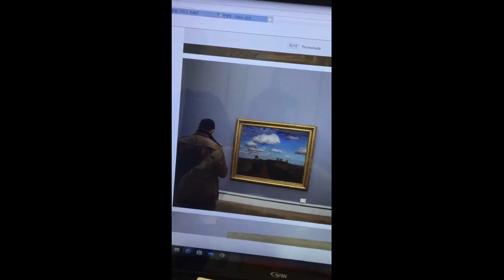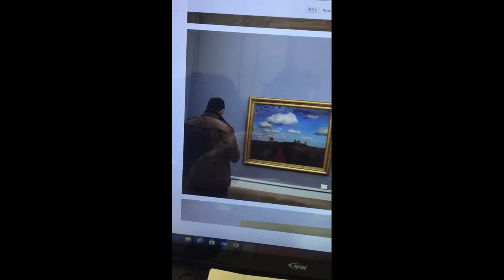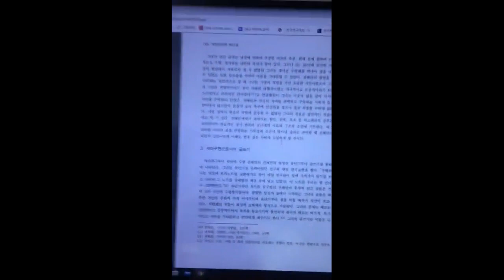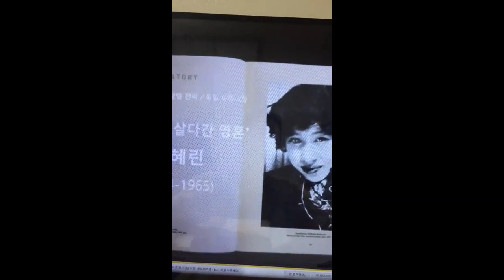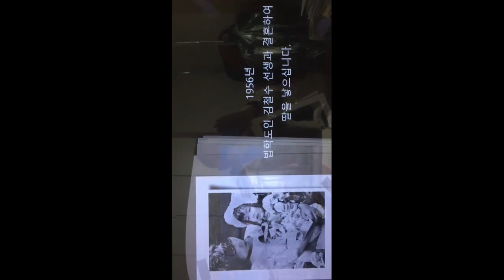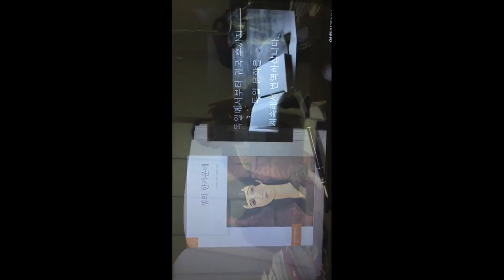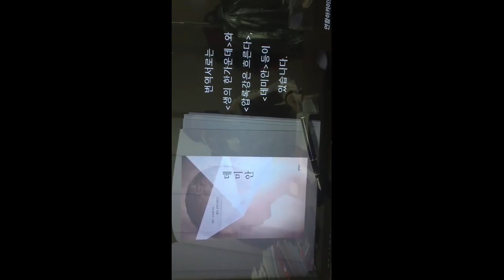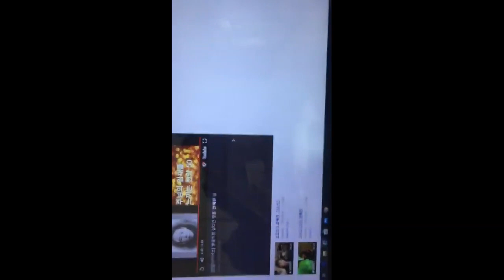전혜린-2 - 수정